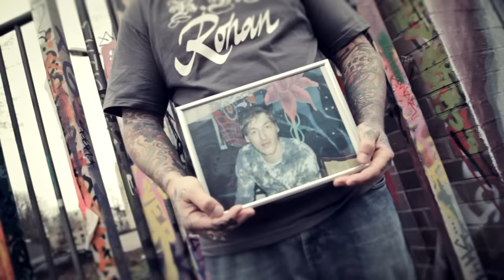Mein Brennpunkt - Nr.05 Daniel Gun (Gorillas mit Knast Tattoos)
DANIEL GUN mit seinem "Mein Brennpunkt"

Berliner Untergrund TV
echter Untergrund Rap aus Berlin, Germany und Europa!

Bei Intresse, einfach Anschreiben.